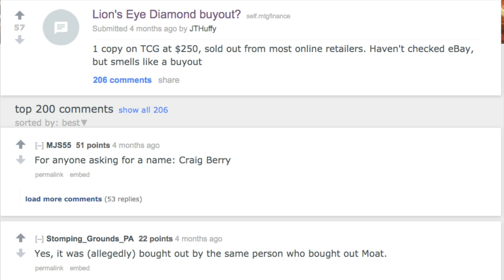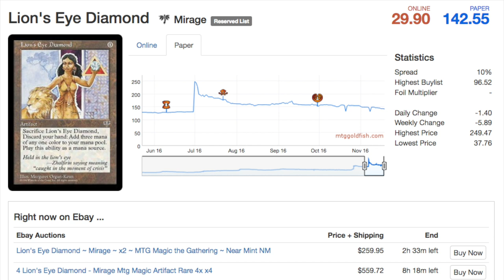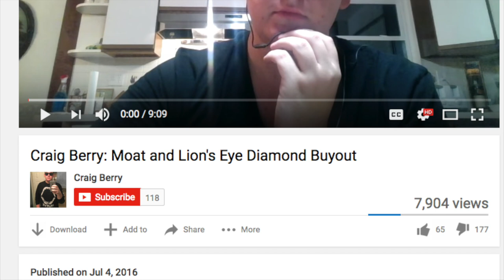WORST MTG SCAM? - Lion's Eye Diamond Buyout?!